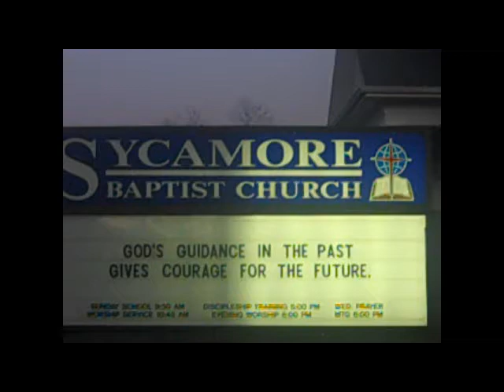Sycamore Baptist Valentine Banquet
"To The End" performing at Sycamore Baptist Valentine Banquet